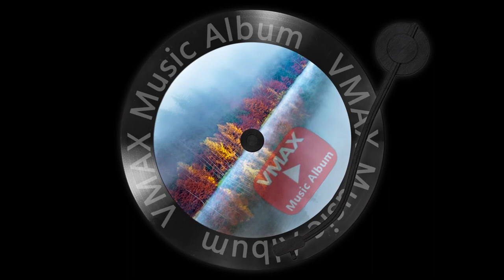Romantic piano relaxing music for stress relief meditation study healing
Please click on VMAX Music Album channel to enjoy stress relief romantic relaxing piano music.

VMAX Music Album collects the different countries, different styles' Soothing music, Relaxing Sleep Music, Calming Music, Morning Music, Yoga Music, Nap or Afternoon Tea Music, Sunset Music, Lullabies (Lullaby Music), Sleep Music, Sleep Meditation, Meditation Background Music, Study Music with Nature Sounds (Wave, Stream, Soft Sounds of rain, Waterfalls Music) in the world.  These are suitable for  listen in everyday (7 days 24 hours in a year).  We provide the different kinds of relaxing sleep music, calming music, stress relief music, spa music and yoga music with a soothing melodies for helping you to have a deep sleep and release the stress.  The binaural beats and delta waves of VMAX Music Album provide a  relaxing therapy for stress, it becomes the best healing meditation music relax mind body for healing your aura for stress relief, attract positivity to boost your aura field, building your positive energy and peaceful for bringing positive changes in your life.

Thank you very much for enjoying our VMAX Music Album and welcome to leave any feedback to us for improvements.  Your opinion is very important for us.  We promise  to post a new song at least 3 times per week.  Thanks again.